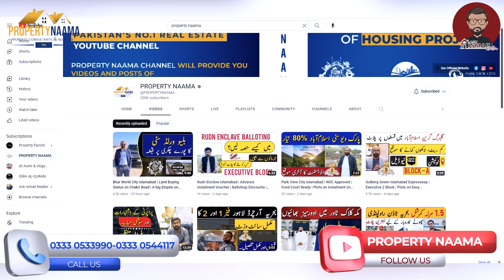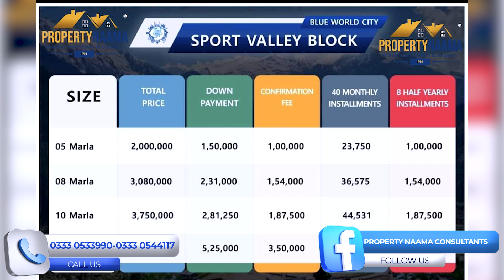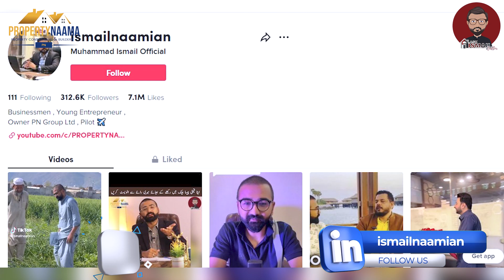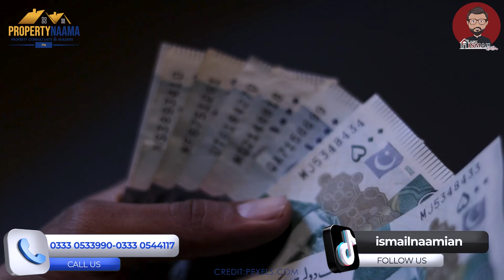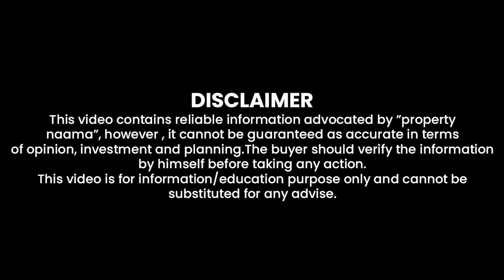Blue World City Islamabad | Sports Valley Block | 2 Lac Discount on Booking | Best Development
Blue World City has introduced its new Sports Valley block, the biggest integrated sports development in the country so far, to ensure the best facilities, leisure, and entertainment centers within easy reach of all its residents.

For Investment Consultancy 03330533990 | 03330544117

Blue World City,Blue World City Islamabad,Blue World City Sports Valley,Sports Valley Booking,Blue World City Sports Valley Location,Blue World City New Block,Sports Valley Block Booking,Sports Valley New Features,Choose your Plot on Map,Housing Society Islamabad,Blue World City Chakri Road,Blue World City Rawalpindi,Rawalpindi Development Authority,Saad Nazir,BWC Visit,BWC Latest Site Visit,Latest Development Updates,Plots on Installments,
sports valley blue World City
blue World sports valley
Blue World City Sport Valley